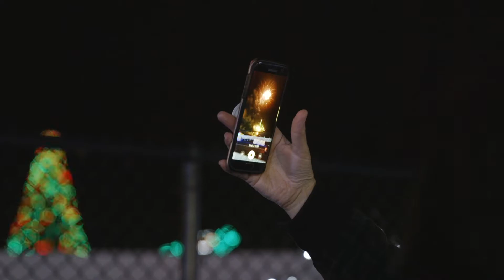Speedway Christmas 2019 Opening Night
Speedway Christmas 2019